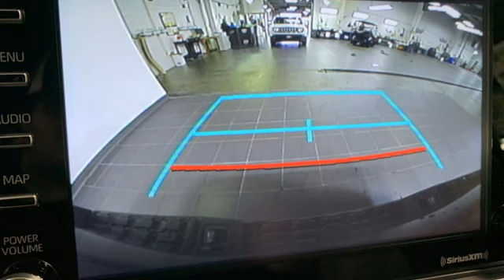New 2023 Toyota Tacoma Christiansburg VA Blacksburg, VA TY230884 - SOLD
Year: 2023
Make: Toyota
Model: Tacoma
Trim: Crew Cab Pickup
Engine: 3.5L V6 Cylinder Engine
Transmission: 6-Speed AT
Color: Black
Interior: Cement
Stock #: TY230884
VIN: 3TMCZ5AN8PM603537
Black exterior and Cement interior TRD Sport trim. Smart Device Integration Apple CarPlayA® WiFi Hotspot Brake Actuated Limited Slip Differential Dual Zone A/C Keyless Start iPod/MP3 Input Back-Up Camera 4WD Alloy Wheels. SEE MORE!br /br /KEY FEATURES INCLUDEbr /Back-Up Camera iPod/MP3 Input Onboard Communications System Trailer Hitch Aluminum Wheels Keyless Start Dual Zone A/C Brake Actuated Limited Slip Differential WiFi Hotspot Apple CarPlayA® Smart Device Integration. MP3 Player Satellite Radio Keyless Entry Privacy Glass Child Safety Locks. br /br /OPTION PACKAGESbr /Rear Parking Assist Sonar Blind Spot Monitor w/Rear Cross Traffic Alert Lane Change Assist Mesh Front Grille LED daytime running lights ALL WEATHER FLOOR LINER & DOOR SILL PROTECTOR (TMS). Toyota TRD Sport with Black exterior and Cement interior features a V6 Cylinder Engine with 278 HP at 6000 RPM*. br /br /WHY BUY FROM USbr /At Shelor Motor Mile we have a price and payment to fit any budget. Our big selection means even bigger savings! Need extra spending money? Shelor wants your vehicle and we re paying top dollar! br /br /Tax DMV Fees & $597 processing fee are not included in vehicle prices shown and must be paid by the purchaser. Vehicle information and equipment is based off standard equipment as decoded from VIN and may vary from vehicle to vehicle.br /